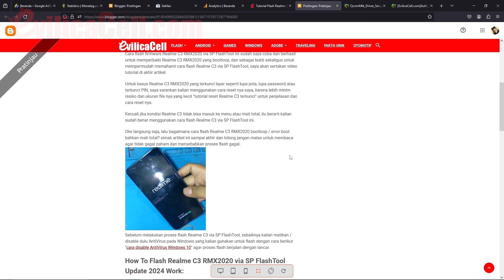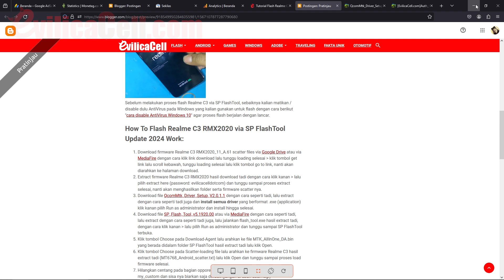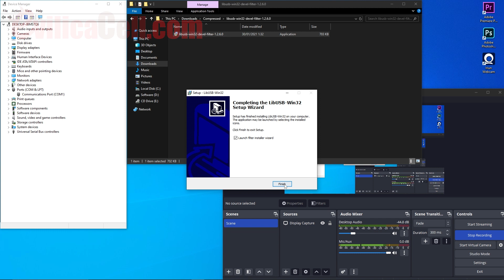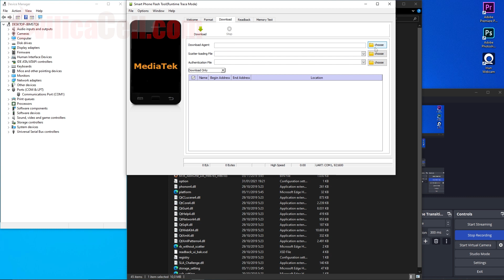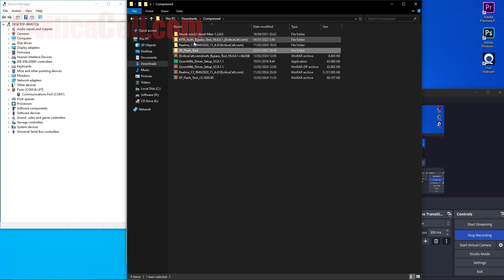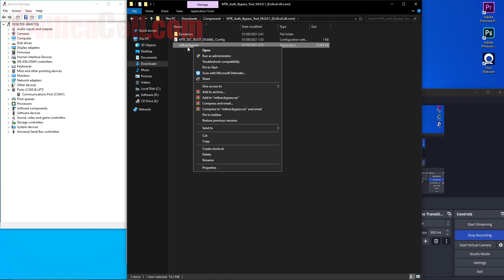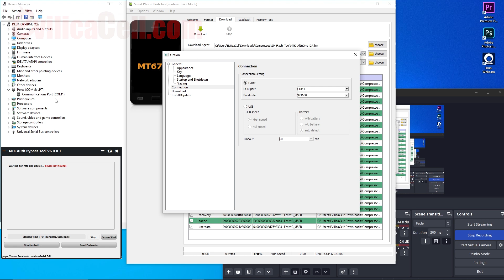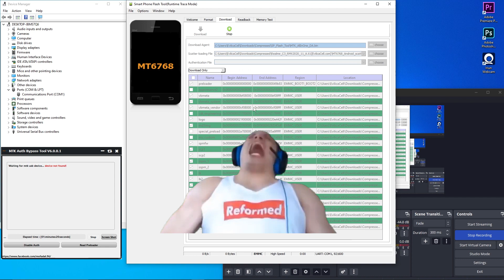Tutorial Flash Realme C3 RMX2020 via SP FlashTool Work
How to flash Realme C3 RMX2020 via SP FlashTool update 2024 work. download files flash Realme C3 RMX2020 scatter files tested via Google Drive update. Mengatasi Realme C3 bootloop stuck logo (restart) dengan cara flash via SP FlashTool work.

(artikel + password nya)

Untuk Realme C3 yang terkunci layar, sebaiknya kalian coba cara reset nya saja, karena lebih minim resiko dan ukuran file kecil. Cara nya bisa cek komentar di Pin